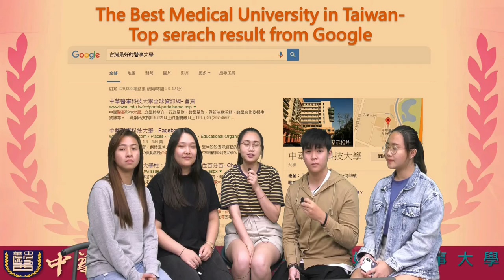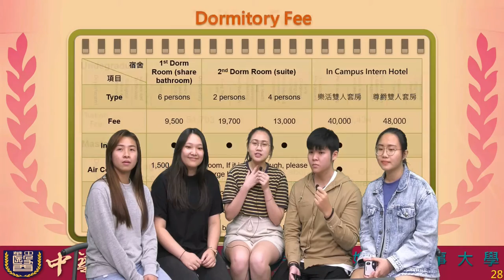中華醫事科技大學(Chung Hwa University of Medical Technology)